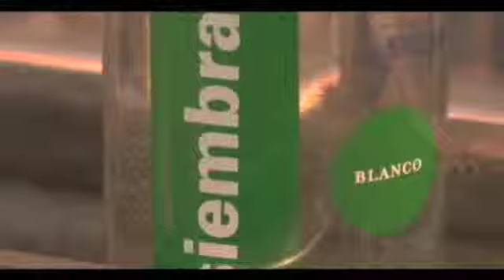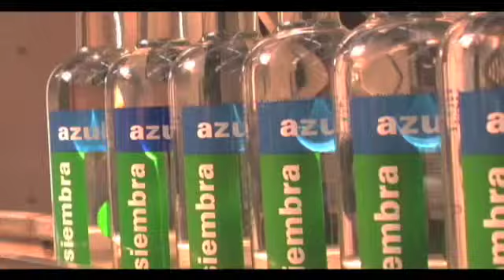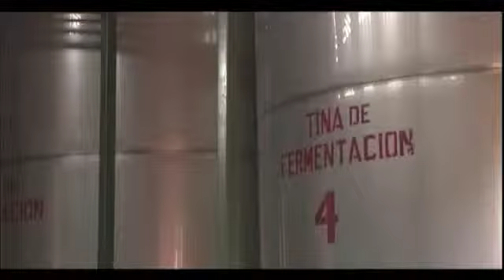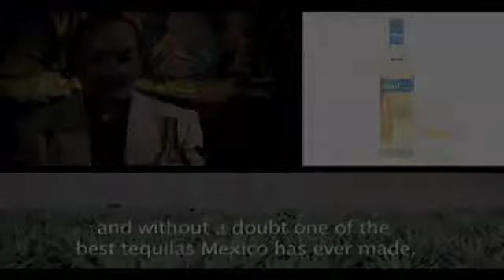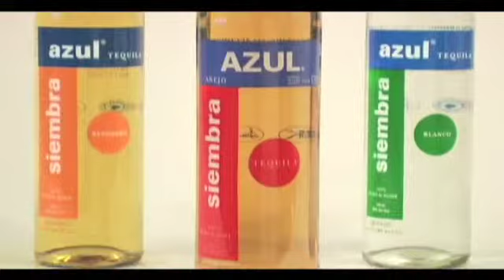Siembra Azul FAQ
Learn about Siembra Azul Tequila, from its founder to its process, and gain a better perspective about what the company wishes to accomplish in the Tequila Industry